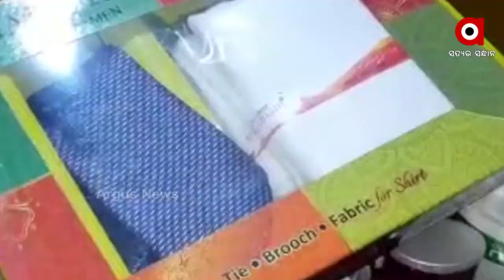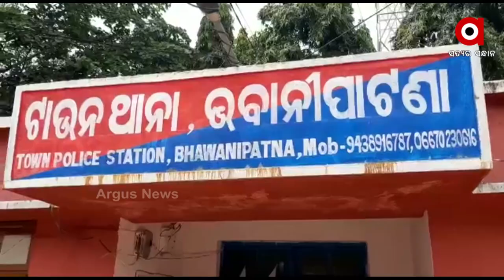ଚାକିରି ଆଳ ଦେଖାଇ ଠକେଇ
କଳାହାଣ୍ଡି ଜିଲ୍ଲା ଭବାନୀପାଟଣାରୁ ଆସିଛି ସାଘାଂତିକ ଅଭିଯୋଗ । ଚାକିରୀ ନାଁରେ ନୀରିହ ଯୁବକଙ୍କୁ ଟାର୍ଗେଟ୍ । ନକଲି ସଂସ୍ଥା ଖୋଲି ନିଯୁକ୍ତି ସୁଯୋଗ ଦେବା କହି 50ରୁ ଉର୍ଦ୍ଧ୍ବ ଯୁବକୀଙ୍କୁ ସଂସ୍ଥା ଲଗାଇଛି ଚୂନା । ଏପରିକି ତାଲିମ୍ ଦେବା ନାଁରେ ଡକାଇ ଚୁଡ଼ିହାରି ପଡାଠାରେ ଏକ ଭଡା ଘରେ ବନ୍ଦୀ କରି ରଖାଯାଇଥିଲା